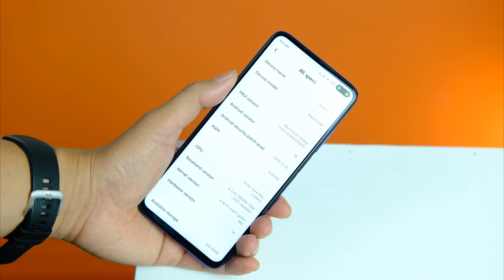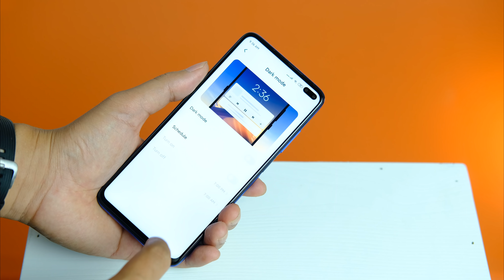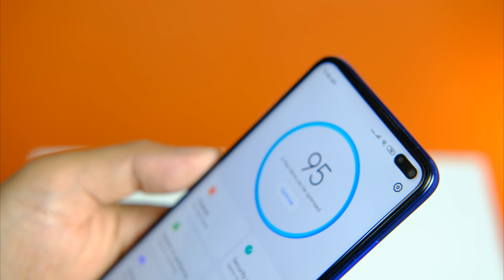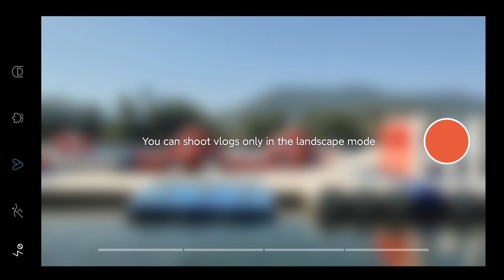Redmi K30 តំលៃធូរក្នុងកញ្ចប់ដ៏ល្អ 4K video | Tech Plus Kh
This is my review on Redmi K30 that just arrived Cambodia for a while. This is a budget phone from Xiaomi / China. K30 have a LCD display with 120 hz refresh rate and punch hole display like the Samsung galaxy S10 Plus. The price in Cambodia is 399 USD